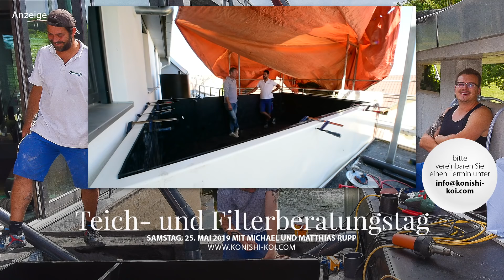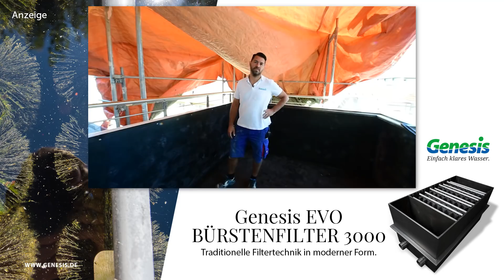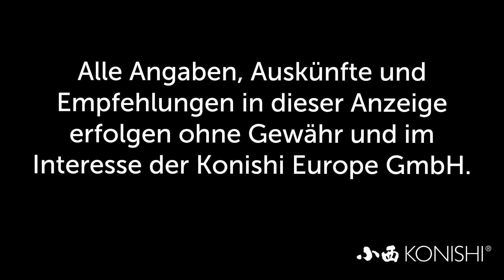Modern Koi Blog #3130 - Der Bau eines Teiches über den Dächern der Stadt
Vor einigen Wochen zeigten wir das blanke Stahlbecken. Nun ist Genesis am Arbeiten.